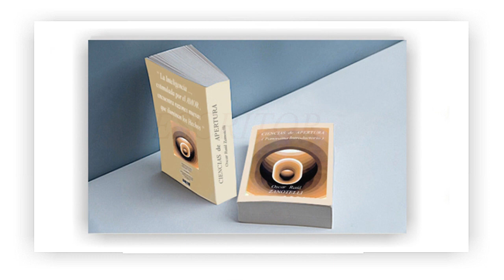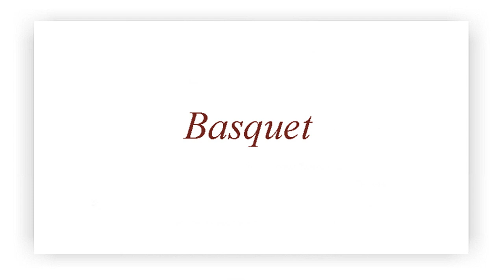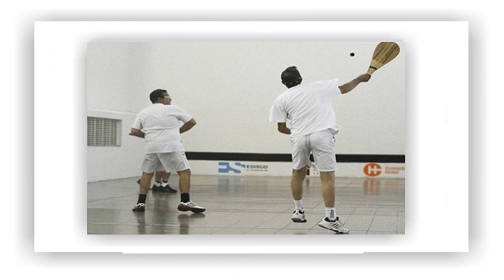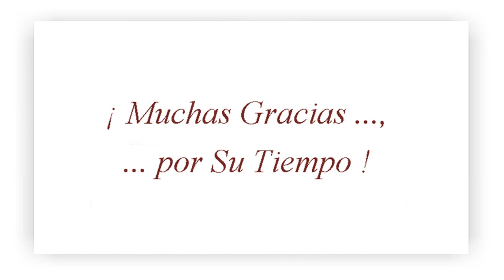Oscar Raúl Zanotelli - Vida -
Distintas actividades desarrolladas en su Vida ...